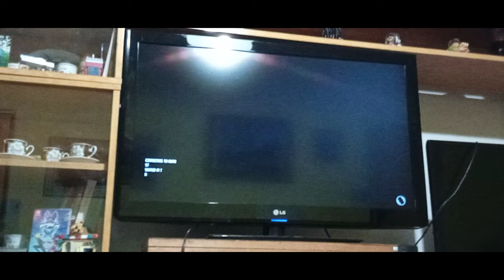ned for speed pt 28 let's go